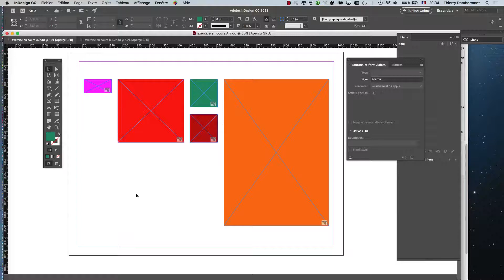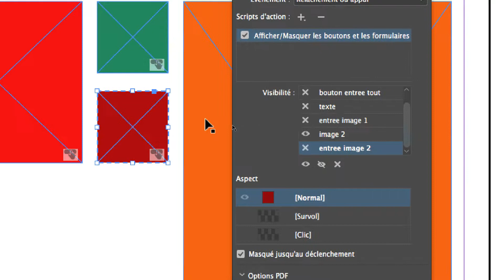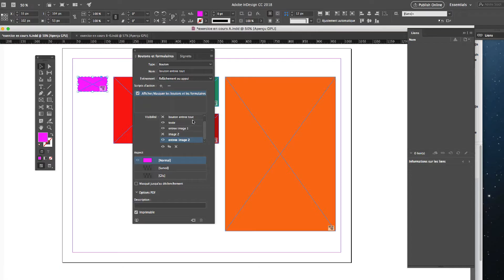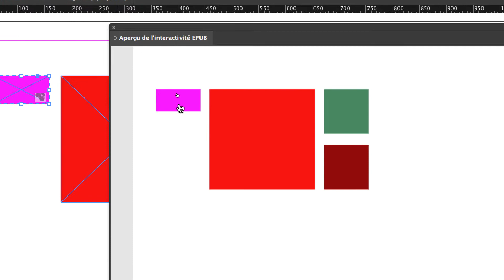IFAP 2e session 9 de 2018 2019 CUM 03 part 22